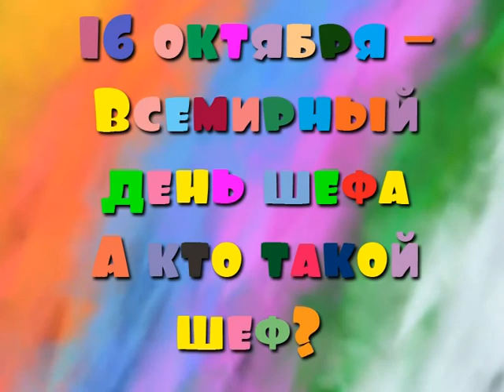87 ПОЧЕМУЧКИ, ТРК «Волна-плюс», г. Печора, от 17. 10. 2019